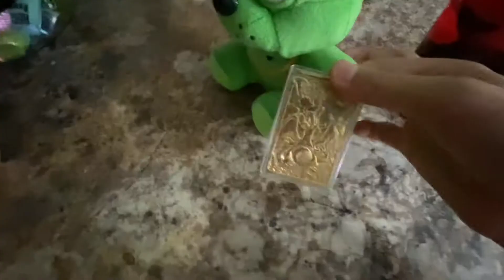Fnaf plush-Shamrock Freddy